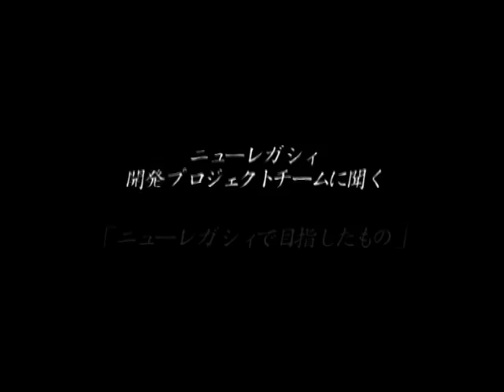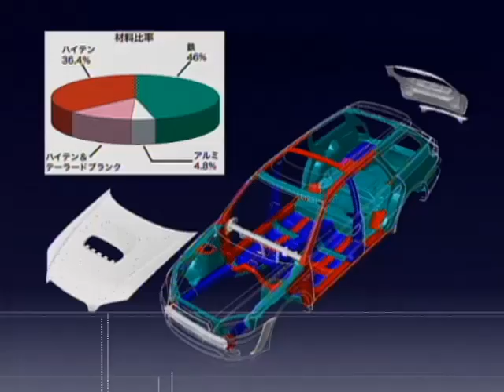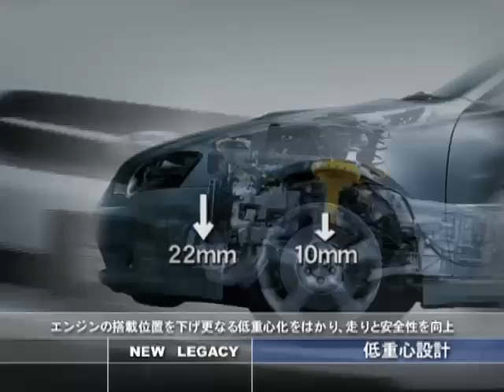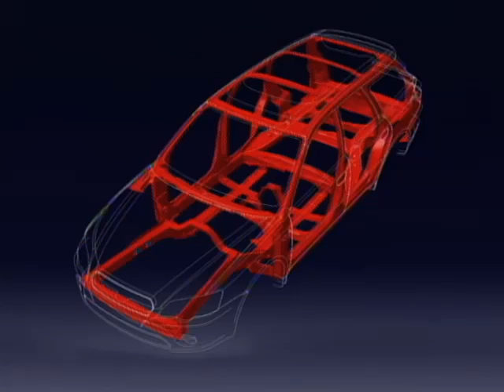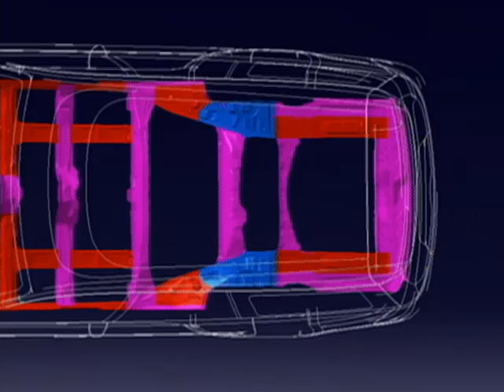(4代目)レガシィ・開発プロジェクトチームに聞く 2003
2003年ニューレガシィ(4代目)開発プロジェクトチームに「レガシィで目指したもの」について聞いた